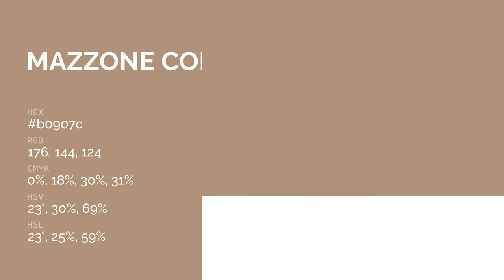Mazzone color b0907c hex color - Brown color - Cool color b0907c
What color is Mazzone ? b0907c hex color - Brown color - Cool color b0907c

Hex b0907c Color Code is also known as Mazzone color.